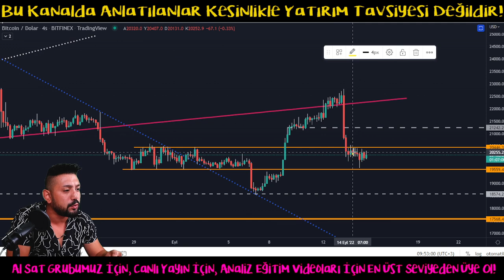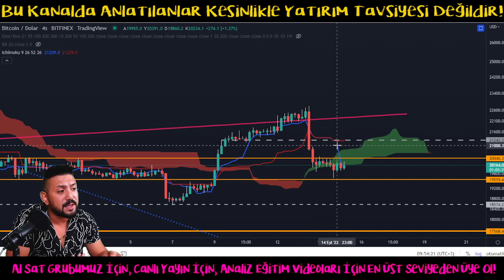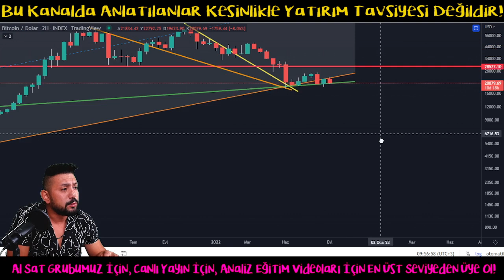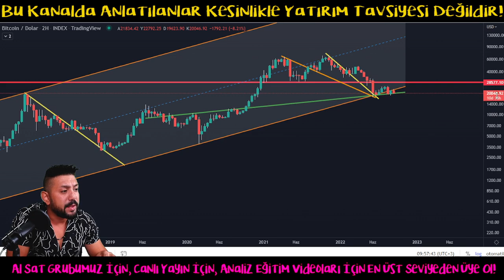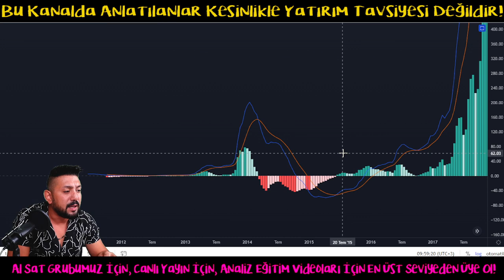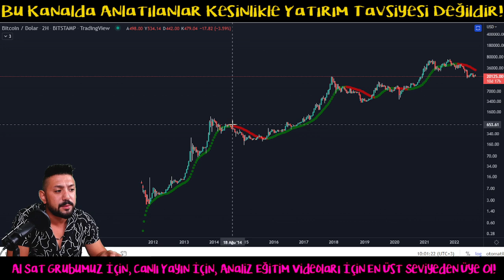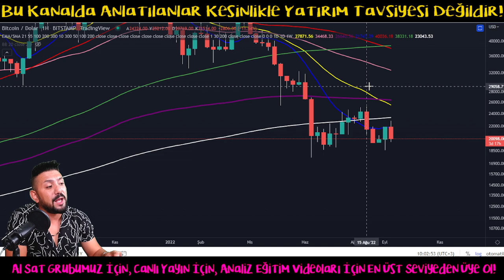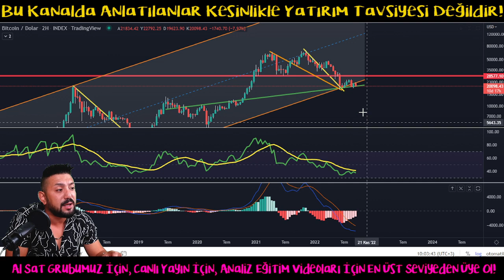Bitcoin Analiz - Btc Neden Bukadar Dengesiz? Uzun Vade Icin Bu Sinyal Onemli! Btc Teknik Forex